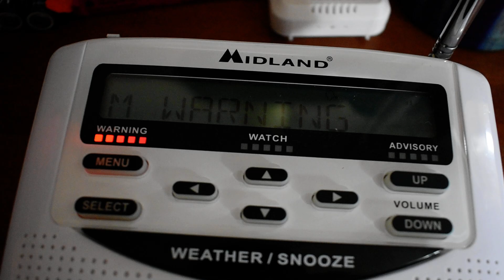Severe Thunderstorm Warning (EAS #80) KEC60 7/5/23